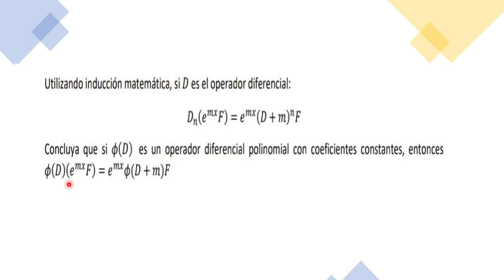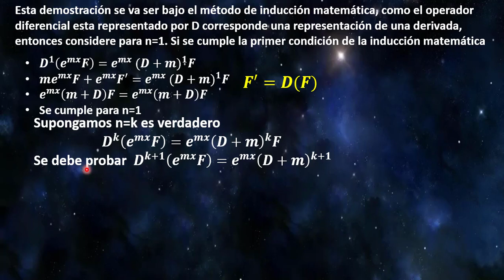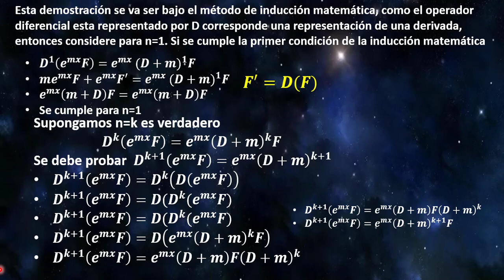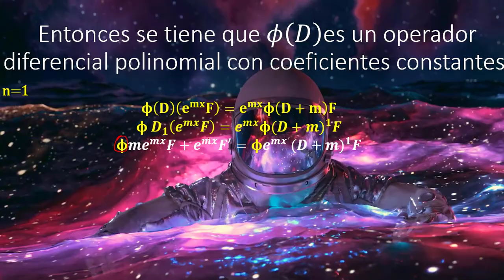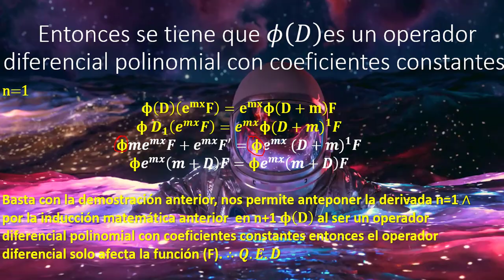Demostración de un operador diferencial con coeficientes constantes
Utilizando la inducción matemática si D es el operador diferencial
𝑫^n (𝒆^𝒎𝒙 𝑭)=𝒆^𝒎𝒙  〖(𝑫+𝒎)〗^n 𝑭
polinomial con coeficientes constantes, entonces
𝛟(𝐃)(𝐞^𝐦𝐱 𝐅)=𝐞^𝐦𝐱 𝛟(𝐃+𝐦)𝐅